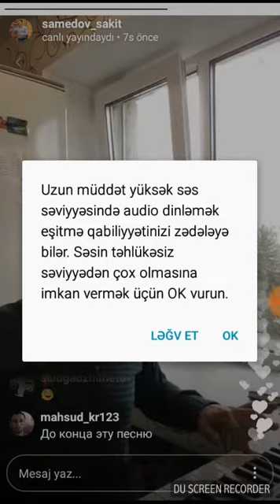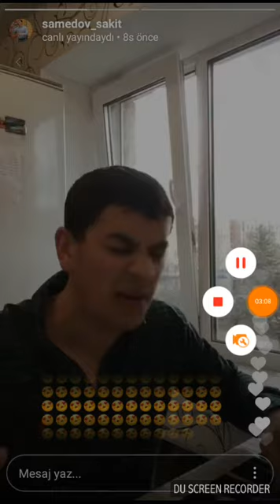Samedov Sakit - Belalim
Super mahnilar 2017, 2016
Agladan mahnilar 2017, 2016
Aglamali mahni 2017,2016
Bomba mahnilar 2017,2016
Zor mahnilar 2017, 2016
Zor mahni 2016, 2017
adami kayifa aparan mahni2017, 2016 Goz yaslari mahni 2017,2016
Qemli mahnilar 2017, 2016
Hezin mahnilar 2016, 2017
yeni mahnilar2016, 2017
En yaxsi mahni 2016, 2017
En super mahni 2016, 2017
Cox super mahni 2016, 2017
Aglamali klip 2016, 2017
Dunyani agladan klip 2016, 2017 Varavskoy mahnilar
En Super Yigma Mahnilar
Tehmasib m
Yeni mahnilar
Azerbaycan Music Galeriya
Talib tale tv
Azeri asoriti
Azeri Bass
En super Azeri Bass
Bass dj
Imamali production
Uzeyir Mehdizade 2016, 2017
Ifrat Dunyamaliyev 2016, 2017
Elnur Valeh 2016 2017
Damla 2016; 2017
Talib Tale 2016, 2017
Perviz Bulbule 2016, 2017
Orxan Deniz 2016, 2017
Orxan Qaxli 2016, 2017
Namiq Qaracuxurlu 2016, 2017 Balabey, Gulaga, cavid 2016, 2017 Mena Eliyev 2016, 2017
Elnur Mexvi 2016, 2017
Samir Ilqarli 2016, 2017
Murad Elizade 2016, 2017
Tural Seda 2016, 2017
Tural Sedali 2016, 2017
Metis naxcivanli 2016, 2017
Zarina Buzovnali 2016, 2017
Aynur Sevimli 2016, 2017
Elxan Eliyev 2016, 2017
Murad Agdamli 2016, 2017
Aydin Sani & Orxan Lokbatanli 2016, 2017
Rasim Zeka 2016, 2017
Tural Montin 2016, 2017
Vusal Kederli 2016, 2017
Elvin Zaman 2016, 2017
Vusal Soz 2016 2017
Ali Hasanov
Ilqar Etibar 2016, 2017
Oruc Amin 2016, 2017
Yadigar Qasimov 2016, 2017
Resad Dagli 2016, 2017
Qirgin Deyisme 2016, 2017
Vuqar Bileceri 2016, 2017
Elnur Qala 2016, 2017
Aglamali mahni 2017,2016
Bomba mahnilar 2017,2016
yeni mahnilar2016, 2017
Tehmasib m
Yeni mahnilar
Azerbaycan Music Galeriya
Talib tale tv
Azeri asoriti
Azeri Bass
Bass dj
Imamali production
Damla 2016; 2017
Kateqoriya
Lisenziya
Nigar Muharrem - Galiba (Alper Eğri Remix
Esil Sevgi Mahnisi (Cox Super Kilip) Sevenlere Gelsin 2017
Netd Azerbaycan
De Niye - Nigar Muharrem / Sadiq Haji 2017
Sadiq Haji
Dunyanin En Qemli Musiqisi 2018
Elsen Salami Officia
NİCAT RƏHİMOVUN TOYUNA "BOZBASH PİCTURES"-in hədiyyəsi! BASDALAMA DAMARIMI
Elshan Orucov
Nigar Muharrem - Götürerem Seni Remix (Onur Yeşil & Furkan Yıldırım Remix) 2017
İşte rekor kıran azeri müzik ( Nigar Muharrem )
Sport Brothers